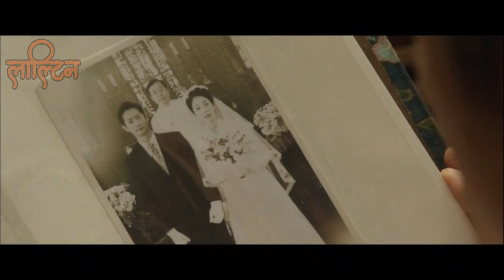बुढा-बुढी को रुवाउने प्रेम कहानी | Salut D'amour (2015) Movie Explained in Nepali